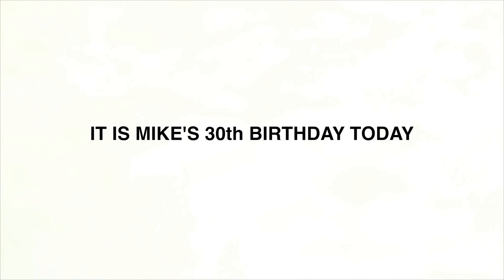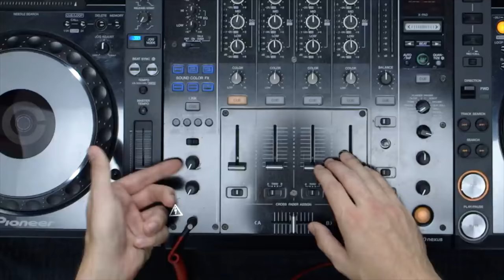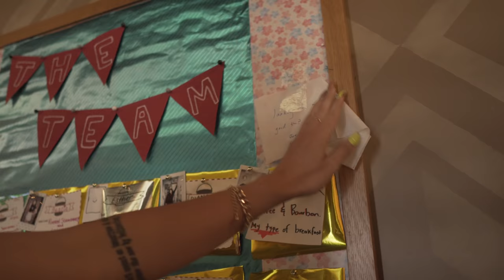Everything But Lifting With Stacey D (boomfamf)